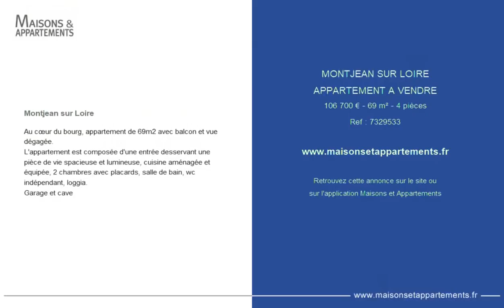MONTJEAN-SUR-LOIRE - APPARTEMENT A VENDRE - 106 700 € - 69 m² - 4 pièce(s)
Référence : 7329533

Montjean sur Loire

Au cœur du bourg, appartement de 69m2 avec balcon et vue dégagée.
L'appartement est composée d'une entrée desservant une pièce de vie spacieuse et lumineuse, cuisine aménagée et équipée, 2 chambres avec placards, salle de bain, wc indépendant, loggia.
Garage et cave

|2746802|